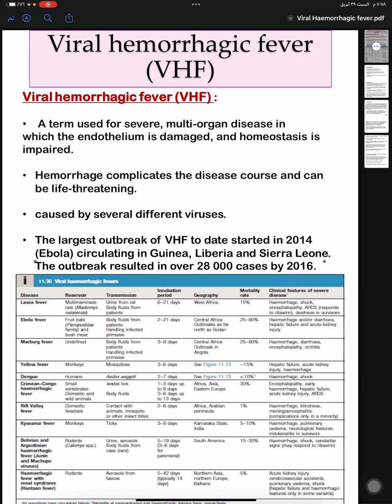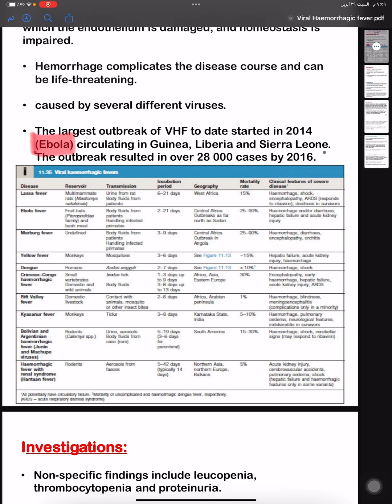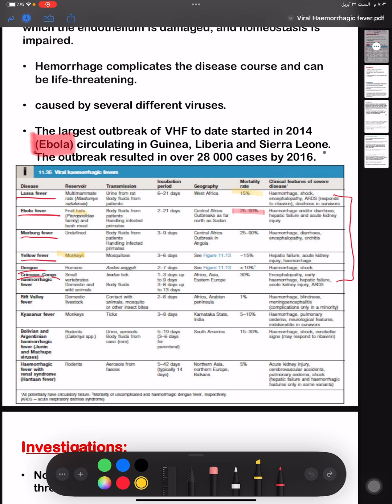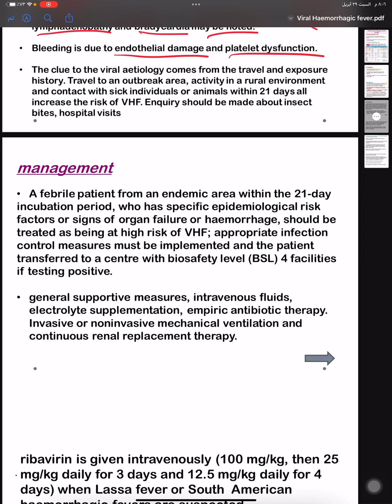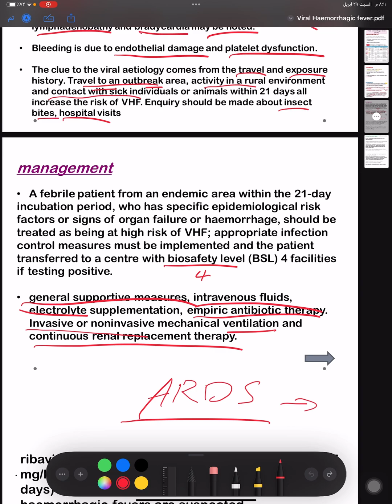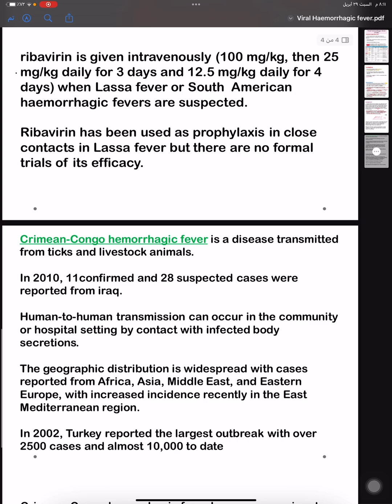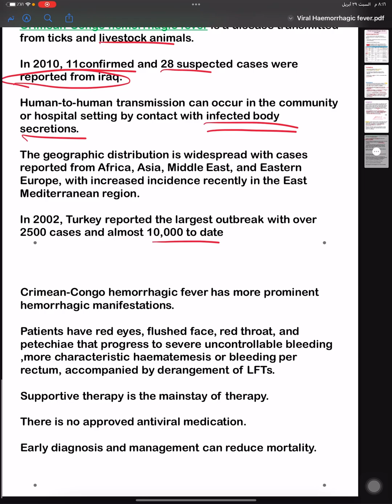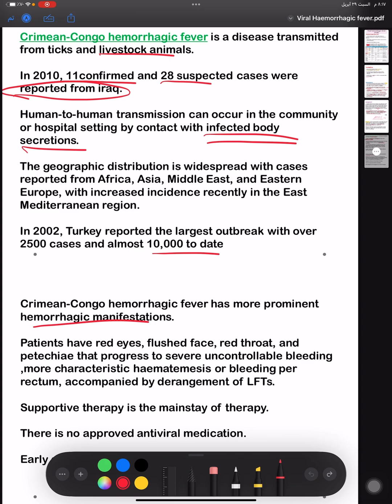Viral Hemorrhagic Fever (VHF)